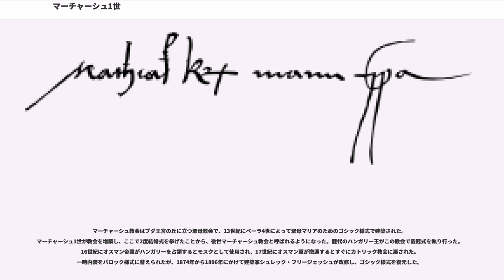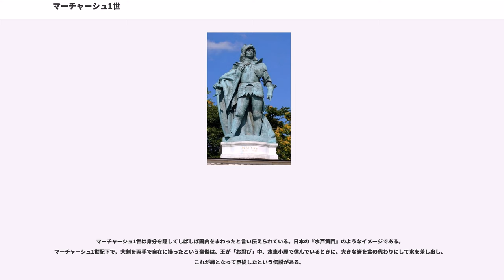マーチャーシュ1世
マーチャーシュ1世（, 1443年2月23日 - 1490年4月6日）は、ハンガリー王（在位：1458年 - 1490年）。ボヘミア王（対立王）でもあった（在位：1469年 - 1490年）。「正義王」の異名がある。フニャディ・マーチャーシュ（）、マティアス・コルヴィヌス（）とも呼ばれる。コルヴィヌスあるいはコルウィヌスは「烏（corvus コルウス）の人」を意味するラテン語名で、の烏（カラス）の紋章に由来し、それはヴァイダフニャド城の別名に由来する。1479年にはオーストリア大公国の支配権も得る。

王軍を常備軍として設置し、中央集権化を進めて、中世ハンガリーの最盛期を築いた。ルネサンス文化を奨励したことでも知られる。ハンガリーの1000フォリント紙幣には、マーチャーシュの肖像が印刷されている。

ハンガリー王国の摂政フニャディ・ヤーノシュには長子ラースローがあり、ヤーノシュと共に従軍して1456年のベオグラードの戦勝にも功績があった。しかしヤーノシュの死後、ハンガリー貴族の内紛に巻き込まれてラースローは処刑されてしまう（エルケル・フェレンツが作曲したオペラに、この事件を題材にした『フニャディ・ラースロー』がある）。その結果、次子のマーチャーシュに大貴族と対立する中小貴族の支持が集まり、ハンガリー王に選出された。

オスマン帝国と対抗するワラキア公ヴラド3世（ヴラド・ドラキュラ）とは同盟関係にあったが、弟のラドゥと国内離反貴族に追われたヴラドがトランシルヴァニアに逃げ込むと、オスマン帝国に内通したとしてヴラドを捕らえ、幽閉する。事実は逆で、ラドゥこそが親オスマン勢力であった。しかし、マーチャーシュ1世は十字軍を放棄するための口実としてヴラドを利用し、このために幽閉中もヴラドの残虐性をことさら広めたといわれる。その間にヴラドはマーチャーシュ1世の妹マーリアと結婚し、1475年にオスマン軍がモルダヴィアへ攻め込むと、ようやく解放されてワラキアに戻った。このように、オスマン帝国の伸長に対しては直接兵を向けて阻むことが少なかった。

一方、マーチャーシュ1世はオーストリア、ボヘミア方面に侵出し、ボヘミア王イジー・ス・ポジェブラトからモラヴィアを奪い、後を継いだヴラジスラフとの戦いも有利に進め、一時はウィーンを陥落させるなど、ハンガリー最大の版図を実現した。1479年にはシレジア、モラヴィア、ラウジッツの領有とボヘミア王位を認められ、実質的なオーストリア大公に選出された（オロモウツの和約）。ハプスブルク家を追い出した後には、さらに神聖ローマ皇帝位を狙っていたといわれる。

しかし1490年に47歳で急死したため、その望みは果たされなかった。子供がなかったため、ボヘミア王ヴラジスラフがハンガリー王に即位した（ウラースロー2世）が、マーチャーシュ1世の死によって、抑えられていた大貴族（マグナート）たちの専横が再び強まり、強力を誇った王軍も弱体化、モハーチの戦い（1526年）でハンガリーはオスマン帝国に決定的な敗北を喫することとなる。

最初の妃はボヘミア王イジー・ス・ポジェブラトの娘カテジナ（ハンガリー名カタリン、1449年 - 1464年）で、1461年に結婚したが、3年足らずで死別した。2番目の妃はナポリ王フェルディナンド1世の娘ベアトリーチェ（ハンガリー名ベアトリクス、1457年 - 1508年）で、マーチャーシュ1世と死別後にウラースロー2世と再婚した。マーチャーシュ1世は2人のいずれとも子供をもうけることがなかった。

マーチャーシュ1世は、イタリアから建築家や文化人を首都ブダの王宮に招き、ハンガリーの若者を外国留学させるなどして文化を奨励した。こうしてブダは、ルネサンス文化の一中心地として栄えた。また、ポジョニ（現ブラチスラヴァ）に大学を設立した。王立図書館にはコルヴィナ文庫として知られる写本が2,000巻集められた。

マーチャーシュ教会はブダ王宮の丘に立つ聖母教会で、13世紀にベーラ4世によって聖母マリアのためのゴシック様式で建築された。マーチャーシュ1世が教会を増築し、ここで2度結婚式を挙げたことから、後世マーチャーシュ教会と呼ばれるようになった。歴代のハンガリー王がこの教会で戴冠式を執り行った。16世紀にオスマン帝国がハンガリーを...